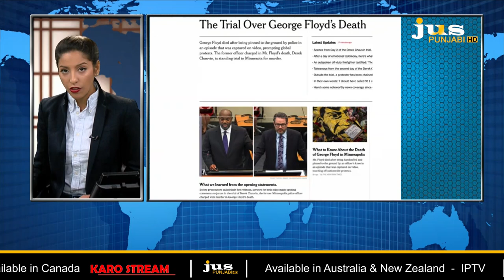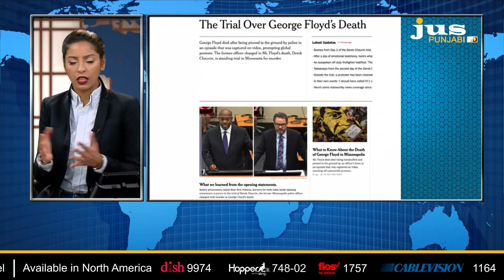ਕਿਵੇਂ ਬੱਝਿਆ ਹੋਲੇ-ਮੁਹੱਲੇ ਦਾ ਮੁੱਢ ? || AJJ DA MUDDA WITH AASHMEETA || JUS PUNJABI || DHARAMVIR SINGH